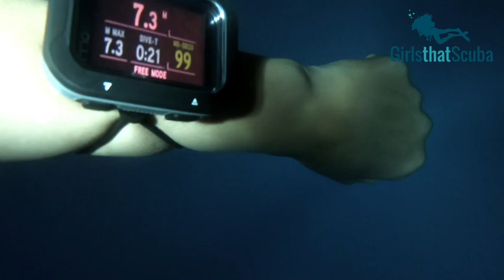Aqua Lung i770R Dive Computer Review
We got our hands on one of Aqua Lungs dive computers the i770R, with a cutting-edge ultra-bright colour screen and a wireless Bluetooth connectivity, It's robust, functional, all with a compact design. But we need to put it to the test first, so we test it in all conditions over in Playa del Carmen in Mexico with Cenote Girl with a testing period of one month and 50 dives.

Thanks to Tamara for really putting the i770r to the test! Follow her